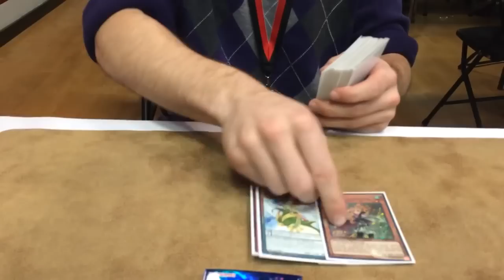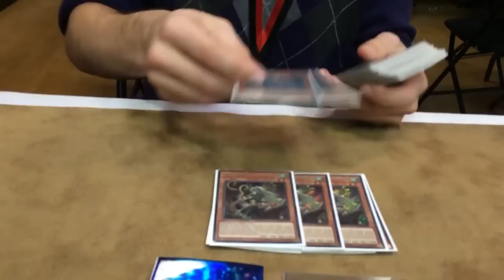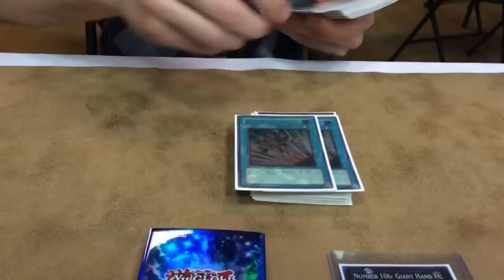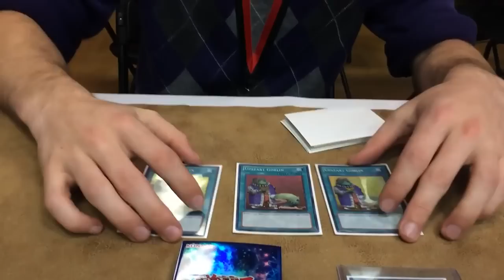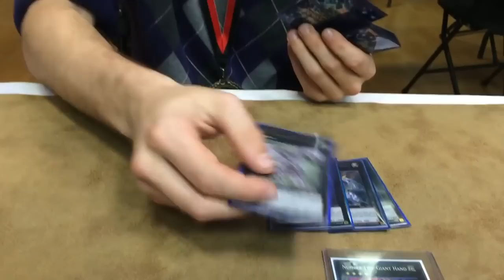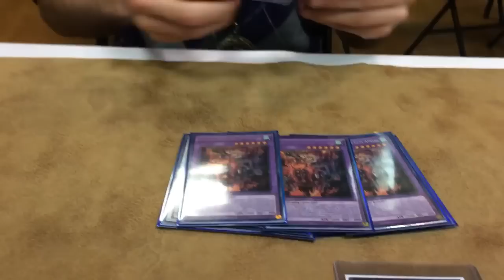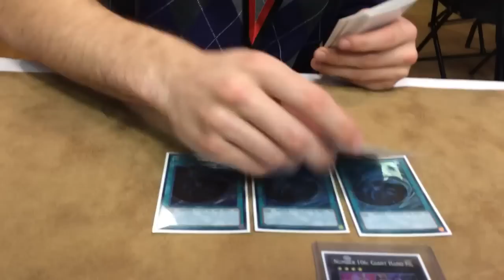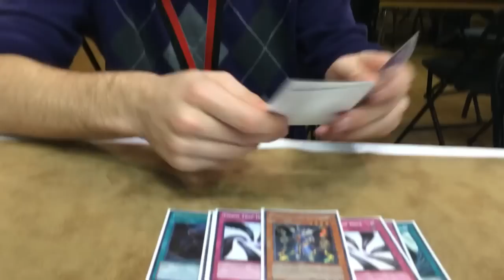1st Place Giant Hand Tournament - Ritual Beasts - Jeremy Barnett (JAJAJA)